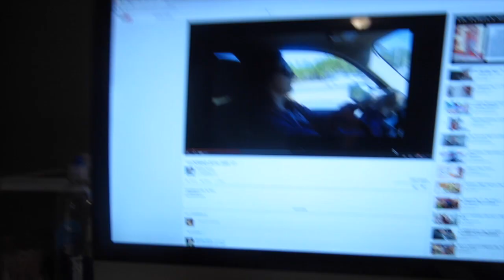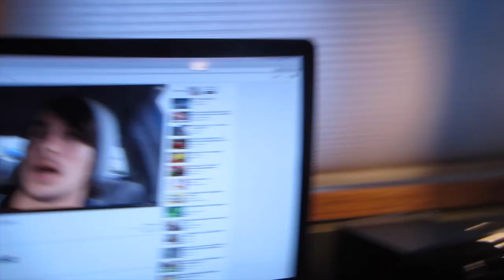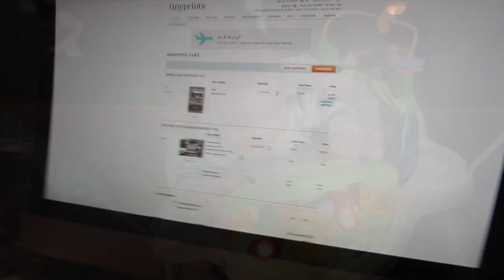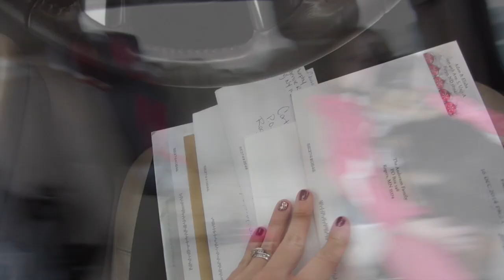Vlogmas! 12/19/14 ~Christmas & Birthdays!~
~Send us your Christmas cards! We will send you our back!~